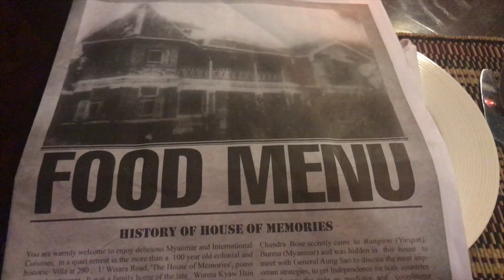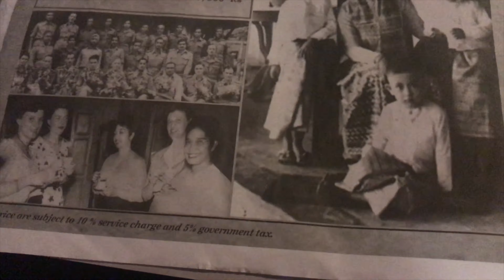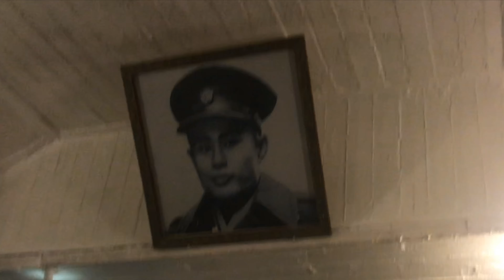アウンサン将軍の執務室！ハウス オブ メモリーズ！へ行ってきた。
歴史的建造物サウンドオブメモリーズへ行くタイガース。